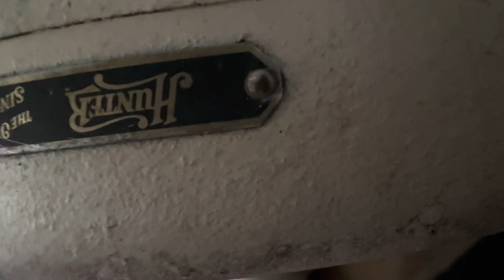Hunter Original Ceiling Fan 52” At Art Gallery (Update)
One of the blades broke so they have removed it. They are selling it but I wasn’t able to take it with me due to the long downrod not fitting In the car that I was in. The downrod has to be cut since it’s tight and won’t loosen. Enjoy!